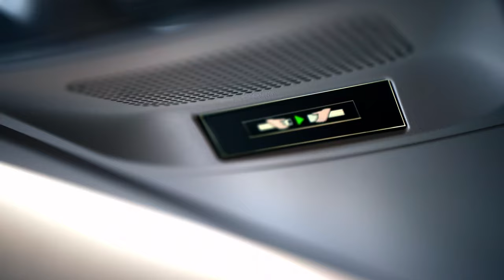Cathay Move Beyond Ad